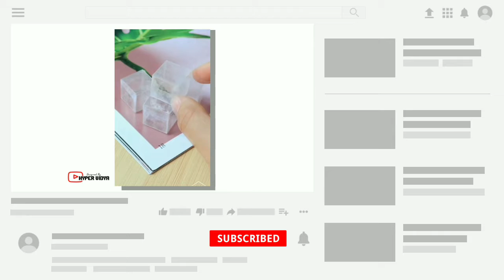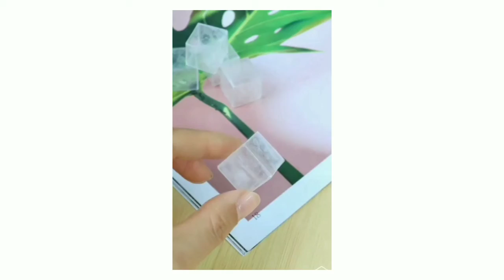Crystal gift box kaise banayege || How to make gift box || आप कैसे गिफ्ट बॉक्स कैसे बनायेगे।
⏬ Status Youtube channel link ⏬

             Hi" Guys maine is video mai bataya hu ki aap कैसे गिफ्ट बॉक्स कैसे बनायेगे |

                           🛑 New Video 2021 Update 🛑

.Special Photo Editing PicsArt.

                  🌀kindmaster Series video tutorials🌀

Part :- 5
How_to_use_Green_video || Black_video || Blue_video || Blending_setting || How_to_use_key_animation

Your Queries -
1.) How to create Trending lyrical status in kinemaster
2.) Status kaise banaye
3.) Kinemaster Editing
4.) movie green screen se status kaise banaye
5.) Kinemaster se whatsapp status kaise banaye
6.) How to Edit video in kinemaster
7.) How to create Trending Whatsapp status
8.) Kinemaster se text Animation status kaise banaye
9.) How to create Animation status in kinemaster
10.) Photo editing kaise karege
11.) Mixing kaise karege
12.) Tips and Tricks
13.) Computer information
14.) Mobile information